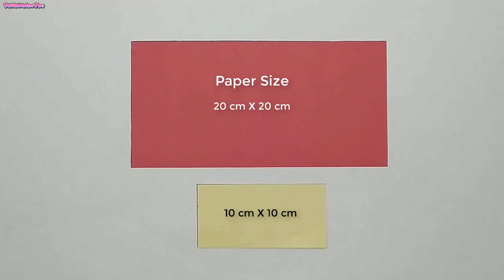Valentines Day Paper Heart Ring - How To Make Origami Love Ring For Valentine's Day - DIY Craft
In this paper crafts tutorial you will learn how to make a paper ring for valentines day